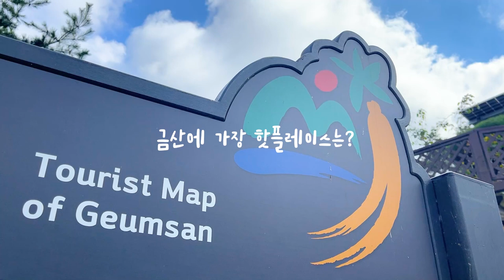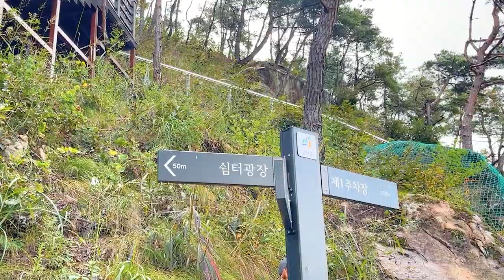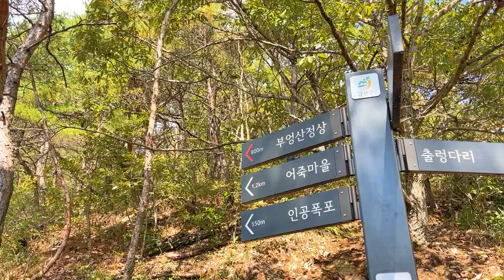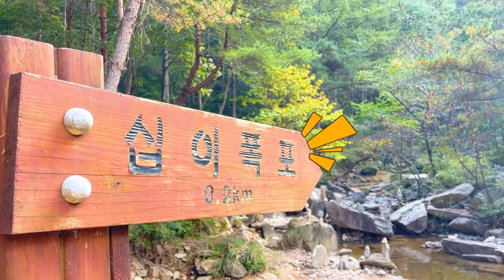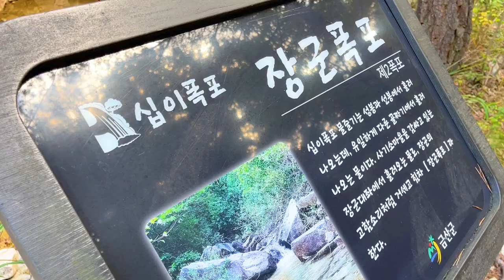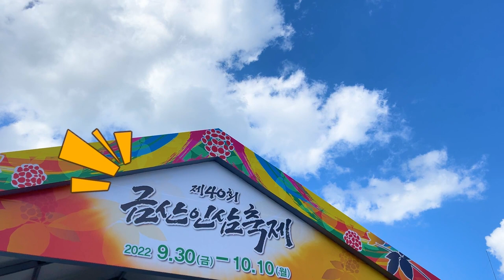국내 여행지 BEST 금산 가볼만한 곳 아름다운 출렁다리 금산여행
아름다운 가을 하늘이 계속되고 있는 요즘
이번에는 금산으로 떠났습니다

첫번째로는 아름다운 금산의 가을 하늘을 볼 수 있는
월영산 출렁다리 !
가을 하늘의 아름다움을 느낄 수 있었습니다

그리고 금산에는 힐링여행지 3곳이 있는데요
금강의 또 다른 이름, 赤壁
붉은색 바위벽을 뜻하는 적벽강!

그리고 성치산 동쪽자락에 솟은 성봉계곡에 위치한 12개의 폭포 십이폭포!
또 1000년이 넘는 수령을 자랑하는 천연기념물 은행나무가 있는 보석사까지 !

힐링 여행지를 다녀왔습니다

마지막으로 금산 하면 바로 인삼!
인삼축제까지 알차게 돌아보고 왔는데요

가을하늘 아름다운 금산으로 함께 떠나보시죠!

00:00 intro
00:31 월영산 출렁다리
03:28 적벽강
04:36 십이폭포
05:45 보석사
06:50 금산인삼축제